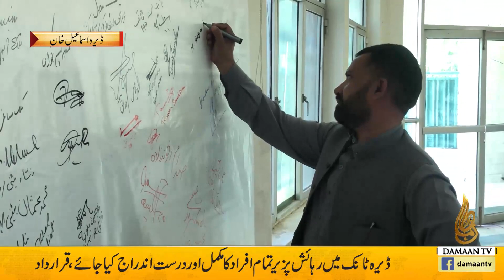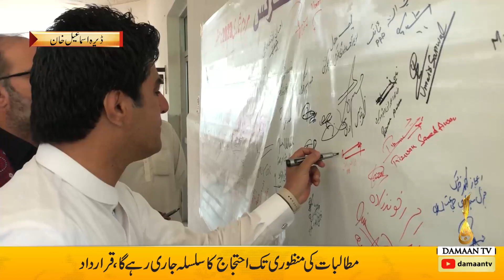All Parties Conference on Census 2023 |Dera,Tank Census Issues | Civil Society | APC |Digital Census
All Parties Conference on Census 2023 |Dera,Tank Census Issues | Civil Society | APC |Digital Census in Pakistan.